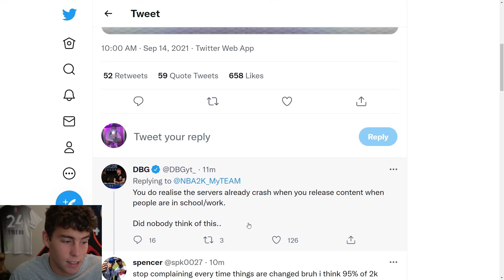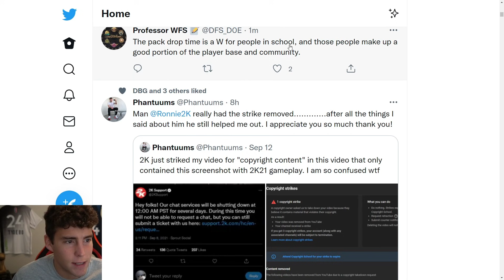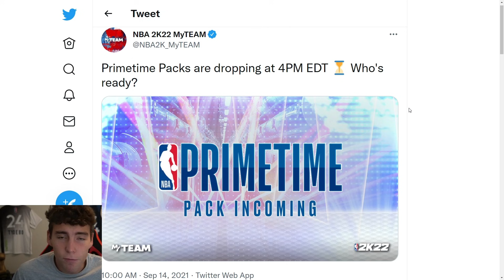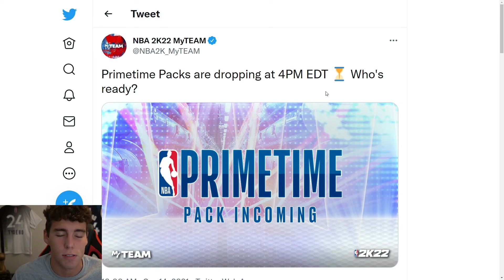NEW PRIMETIME PACKS COMING AT 4 PM EDT! PACK DROP TIMES CHANGING FOR NBA 2K22 MyTEAM?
Need to go 12-0 unlimited, domination, TTO and more service! Go contact ROSE NBA on Twitter now:

NBA 2K22 MyTeam tweeted that there are packs coming today at 4 PM EDT. This is the first afternoon drop we have gotten after getting morning drops in previous 2K games. The packs coming are primetime packs. Does this mean pack times are changing for the entire year of NBA 2K22 MyTeam. I hope this helps your god squad, no money spent squad and budget squad.